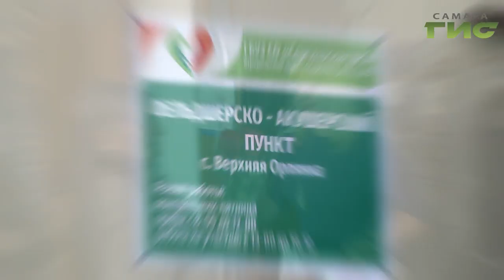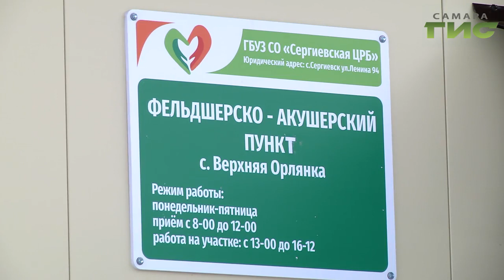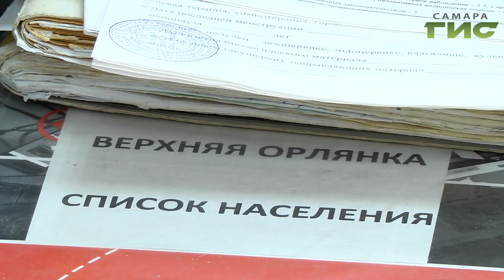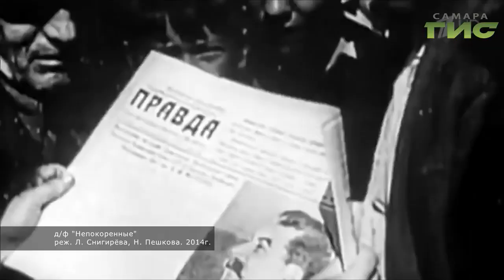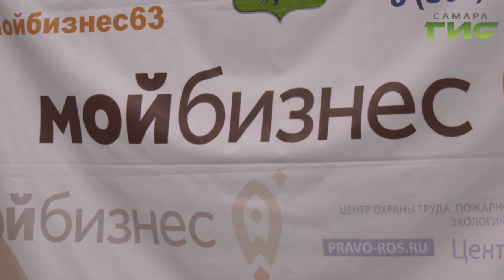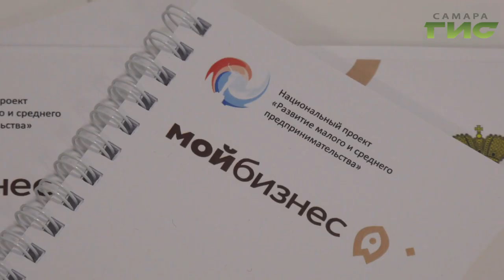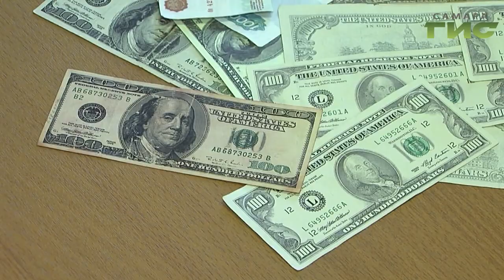"События" от 24.01.2020 (вечер)